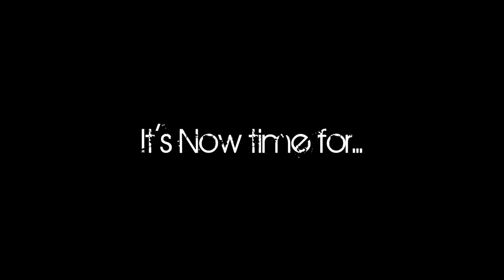#12 - After the WooHooing, she might want to Try for a Baby.